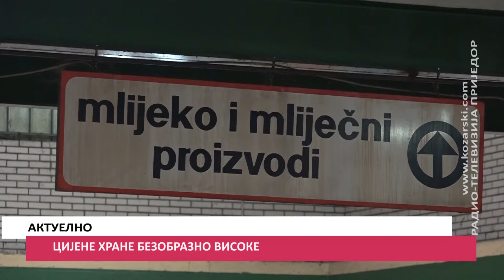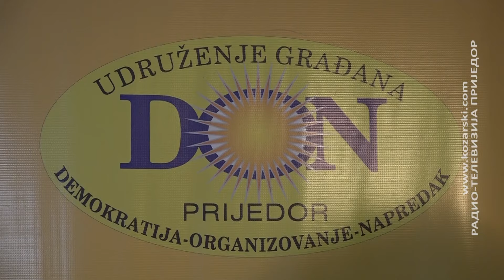CIJENE HRANE BEZOBRAZNO VISOKE